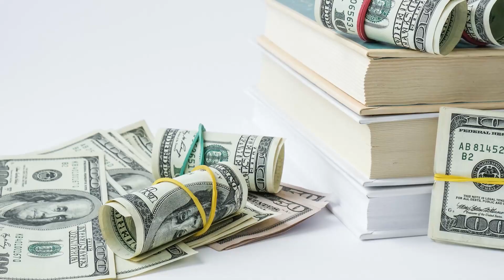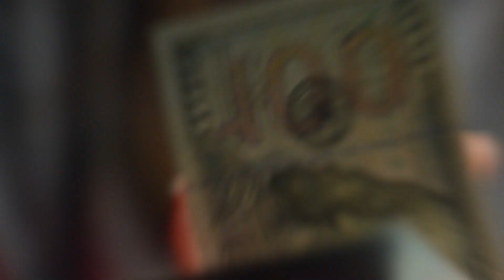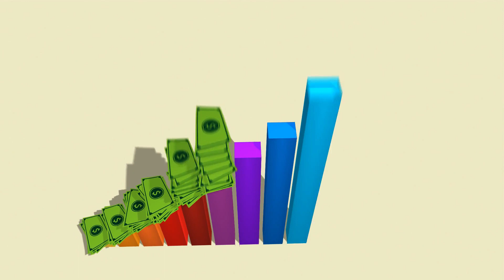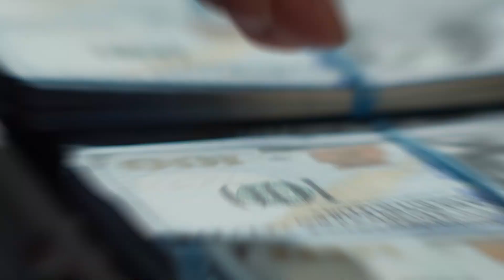Loans for bad Credit - UOB Company Loan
Facing financial challenges with a less-than-perfect credit history? Discover the world of "Loans for Bad Credit" with us. We understand that everyone deserves a second chance, and our channel is here to guide you through the options available for obtaining loans, even if you have a less-than-ideal credit score.

Explore the various types of loans designed to cater to individuals with bad credit, from personal loans to specialized financial products. Learn about the application process, approval criteria, and strategies to improve your financial standing over time.

Empower yourself with the knowledge to make informed decisions and take steps toward financial stability. Don't let a challenging credit history limit your possibilities—discover the opportunities that exist for you.